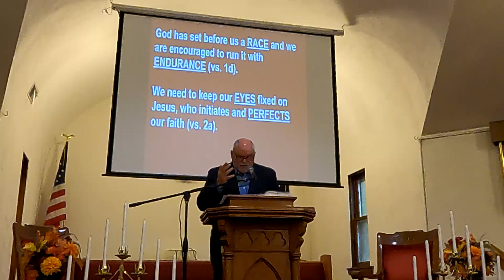Sermon Oct 24 2021 Hebrews 12: 1-2 "Run the Race with Endurance"